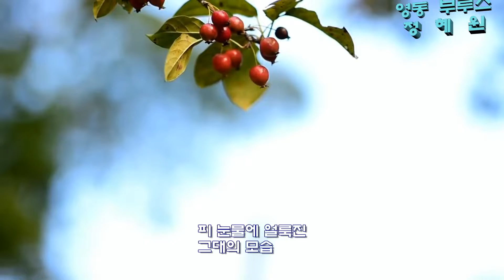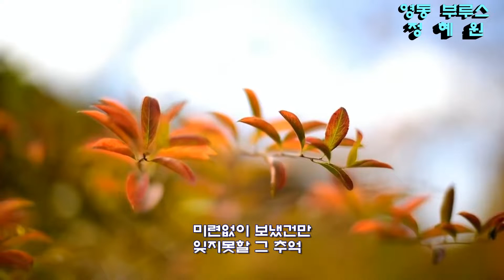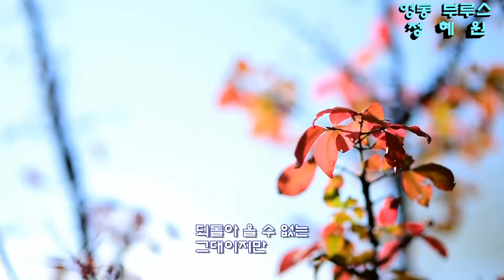미스트롯참가곡(송가인버전)Coverby 트롯퀸 지인이 영상을 만들어 주셨네요^^